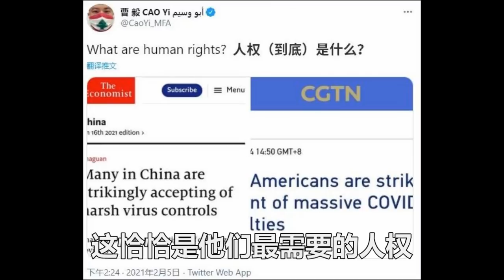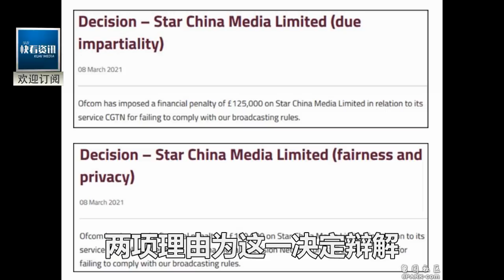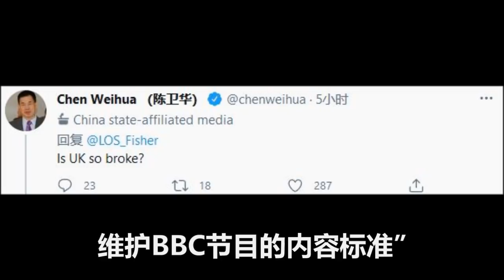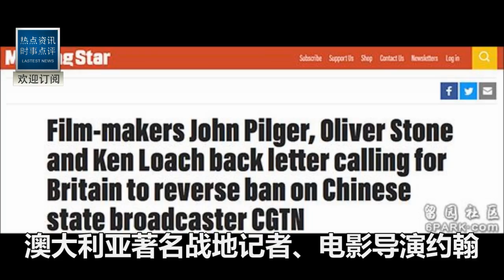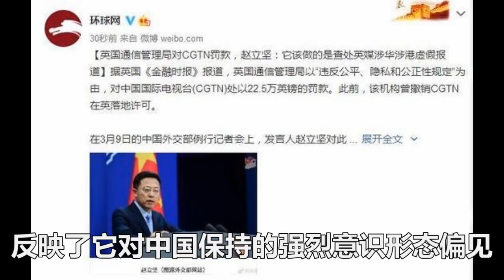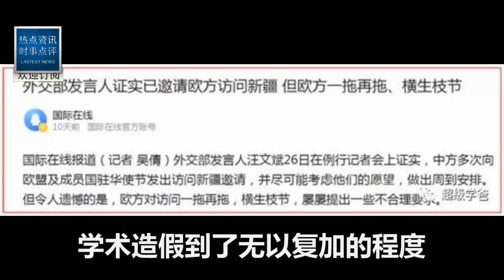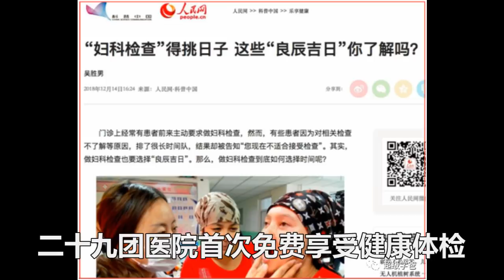“中國為啥壓榨本國人民的人權?”趙立堅:你們疫情死亡的50萬美國人，他們人權在哪？美國記者當場懵了！